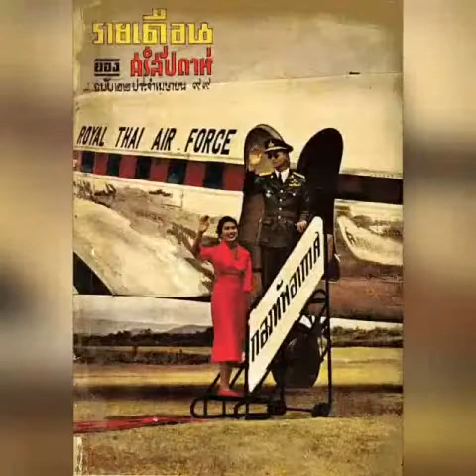ยุวธิดา